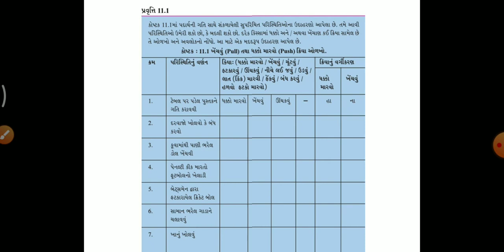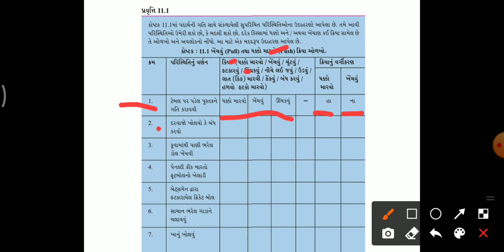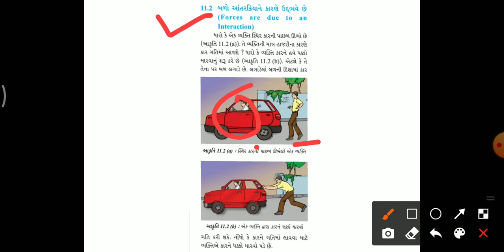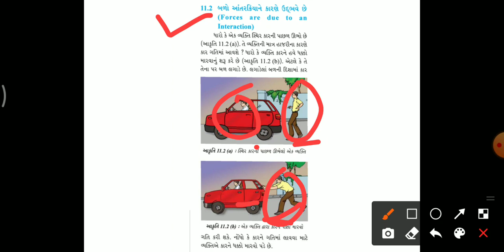STD 8 SCIENCE | Ch.11 બળ અને દબાણ part 1 |sem 2(1)